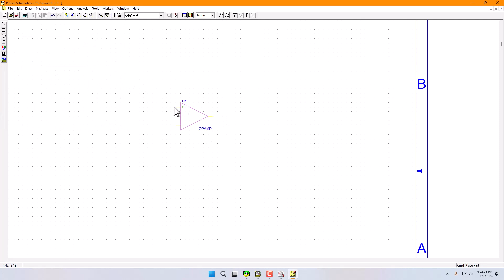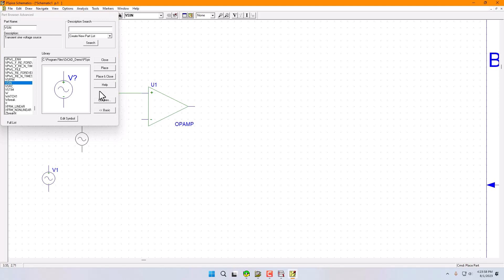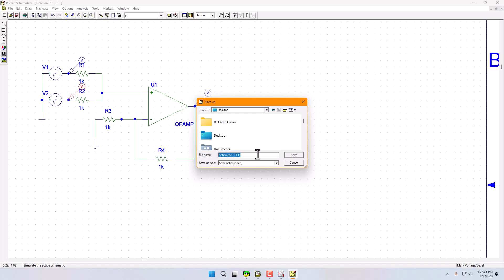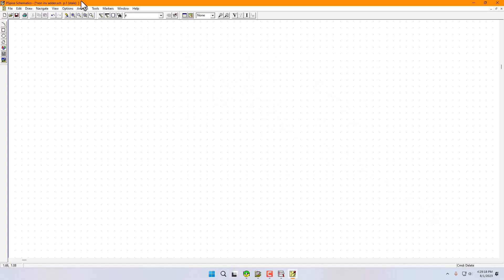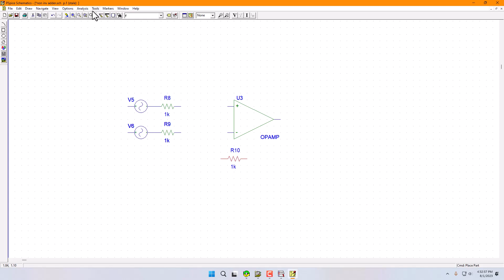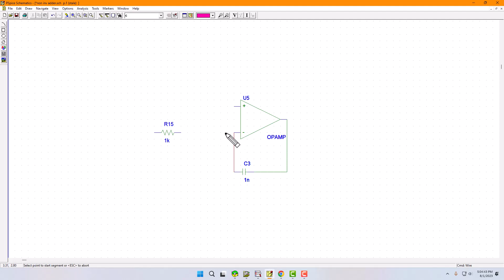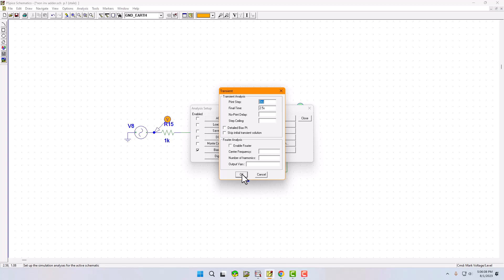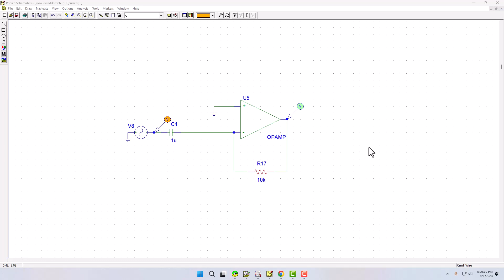Operational Amplifier op-amp pspice simulation (Adder, Subtractor, Integrator, Differentiator)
Operational Amplifier, op-amp, PSpice simulation, adder, subtractor, integrator, and differentiator circuits are integral components in analog circuit design. Engineers utilize PSpice simulation tools to model and analyze the behavior of these circuits, ensuring accurate functionality and performance. From basic arithmetic operations to complex signal processing tasks, understanding the intricacies of operational amplifier configurations allows for the development of efficient electronic systems.